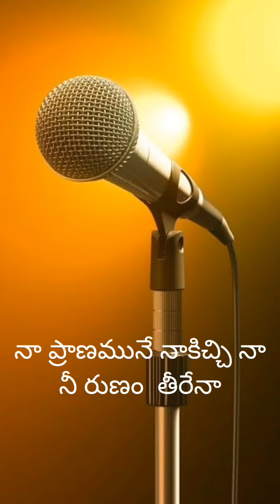jesussong praisegod song #6🎵🎵🎤